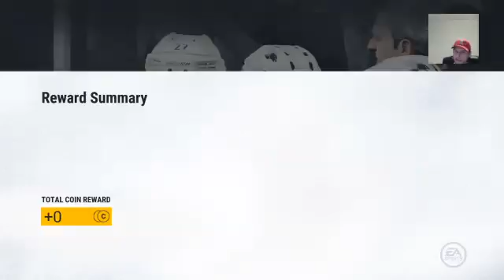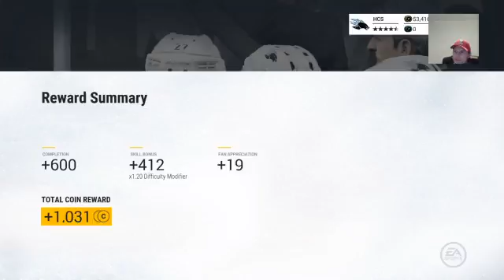NHL 17 Last minute cheese in Competitive Seasons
Mitchell Marner secures a top 100 spot in round 1 :) -- Watch live